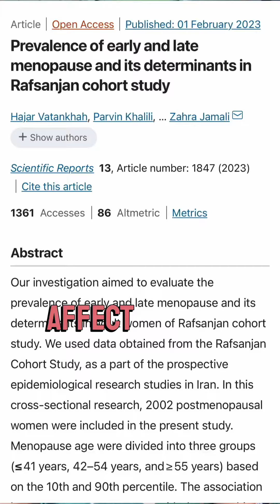Embrace the Power of Age in Menopause!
As our bodies undergo change, it's essential to prioritize self-care. Stay active, eat well, nurture your mental health, seek support, and celebrate the wisdom that comes with age. Embrace this transformative phase with grace, confidence, and a fierce spirit!